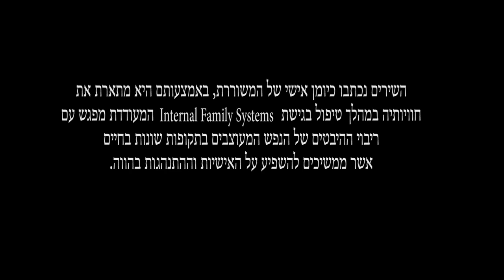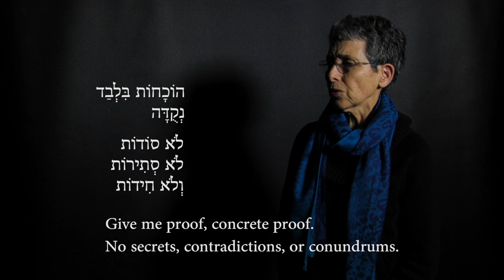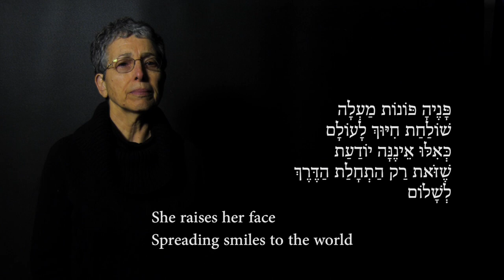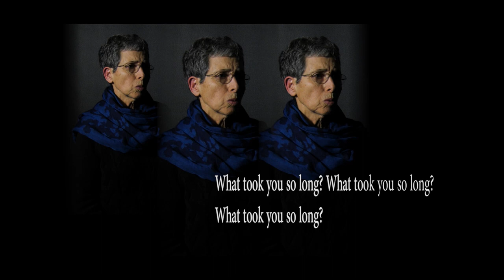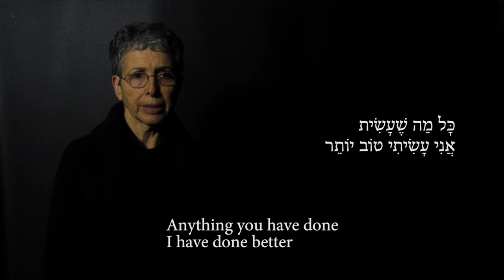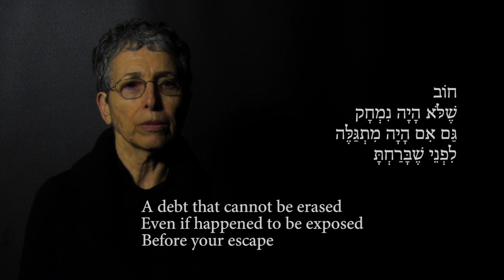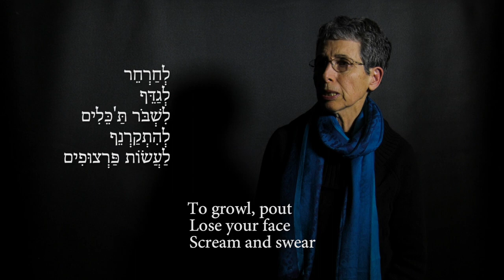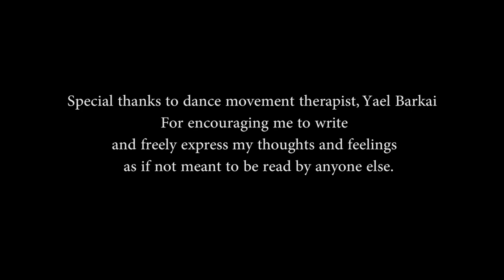She Wasn't Damaged - Hagit Vardi ולא היה בה מום - חגית ורדי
Poems for Speaker and Chorus          פואמה לקריינית ולמקהלה מדברת
Hagit Vardi Recites Her Poems                           חגית ורדי קוראת משיריה
שירים נבחרים מתוך הספר ולא היה בה מום, פרדס הוצאה לאור 2015
Selected poems from Velo Haya Ba Mum by Hagit Vardi, Pardes Publishing 2015

Videography and video editing: Shmir Elbaz                                  צילום ועריכת וידאו: שמיר אלבז
Recording Engineering: Yaron Suriano, Itay Elohev                      הקלטה: ירון סוריאנו, איתי אלוהב
Sound Effects: Yaron Suriano                                                                 אפקטים קוליים: ירון סוריאנו
Audio Design: R. Baumwollspinner                                                          עיצוב קול: רן באומוולשפינר
Piano: Inbar Rothschild                                                                                       פסנתר: ענבר רוטשילד
English Translation: Daphna Ben Yosef and Hagit Vardi       תרגום לאנגלית: דפנה בן יוסף וחגית ורדי

השירים ביצירה נכתבו כיומן אישי של המשוררת, באמצעותם היא מתארת את חוויותיה במהלך טיפול בגישת אינטרנל פמלי סיסטם, המעודדת מפגש עם ריבוי ההיבטים של הנפש המעוצבים בתקופות שונות בחיים אשר ממשיכים להשפיע על האישיות וההתנהגות בהווה.
השירים מבטאים את מנעד התחושות, מכאוס ועד תקווה, אשר הציפו אותה כאשר הבינה שהייתה קורבן גילוי-עריות.

הפואמה מוקדשת למי שחוו את התחושות המתאורות בה

These poems were written as a personal diary depicting the poet's emotional process while experiencing Internal Family Systems therapy which promotes an encounter with multiple sub-personalities created through different periods of life that continue to influence personality and behavior in the present.
These poems voice a wide range of feelings, from chaos to hope, provoked by the realization of her being a victim of incest.

These poems are dedicated to those who have experienced the expressed emotions